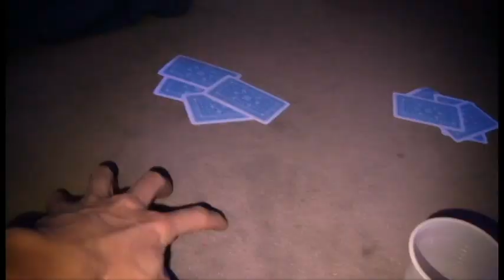⭐SOIRAX EP2⭐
Episode 2
Une longue série résumant les délires de potes en soirée.

► Laidback Luke ft. Chuckie & Martin Solveig - 1,2,3,4 (original mix)
► Dada Life - Feed the Dada
► TON!C - Phony (Orginal Mix)
► Skrillex - Scary monsters & Nice sprites (DIRTYPHONICS REMIX)